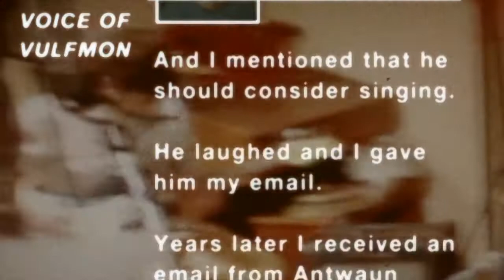VULFPECK /// Wait for the Moment (Bass Cover with Sheet Music)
Whats good youtube!!! I'm back with another video and in case you missed my last video go check it out.

This week I'm doing Wait for the Moment by Vulfpeck which is just one of the best bands out there right now. This song is so simple but so funky at the same time

Gear:
- Fender PJ Bass
- D'Addario Chromes
- Focusrite Scarlett Solo into Logic